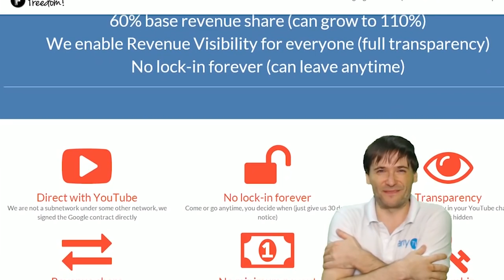★ Laugh with us! - Comedian NineBears, part 2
Grow faster on YouTube by following what George did in this video on your own channel!

▼ Heartbeat

▼ Freedom!

▼ Music